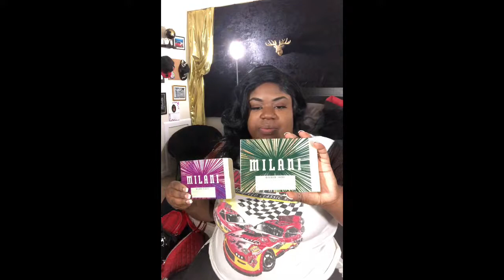Walmart haul (Girl let me tell you!)